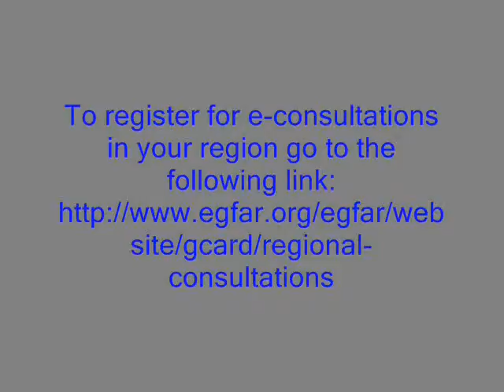(Chinese) GCARD regional e-consultations